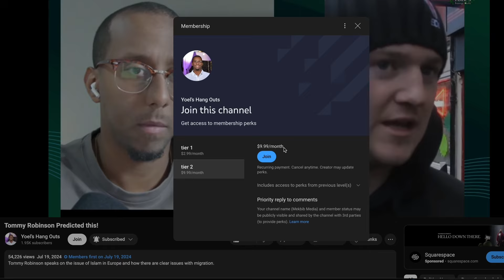Tommy Robinson & Jordan B. Peterson INTERVIEW HIGHLIGHTS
Tommy Robinson & Jordan B. Peterson highlights in both of their interviews.

⬇️ My gear 🎥

🎞️: Blackmagic Pocket Cinema Camera 4K:

🎥: Canon EF 24-70mm f/2.8L Lens:

🎥: Canon EF 50mm f/1.8 STM Lens:

🎥: SmallRig 71" Camera Tripod:

🚨: Aputure Amaran MC RGBWW Mini Light:

💡: LitONES Video Conference Light:

🎤: Shure MV7X XLR Podcast Microphone:

🎤: Rode Wireless GO II (I have first gen, but get this):